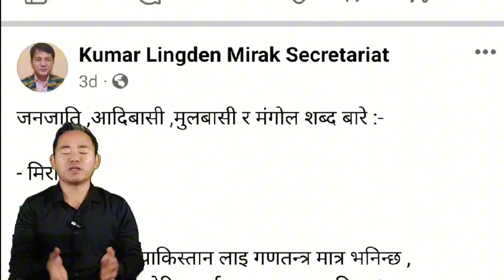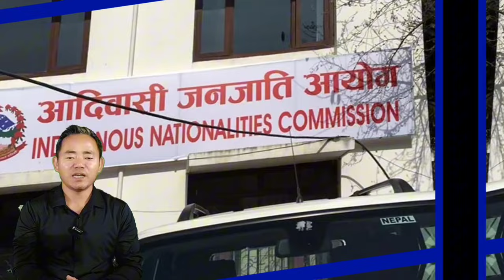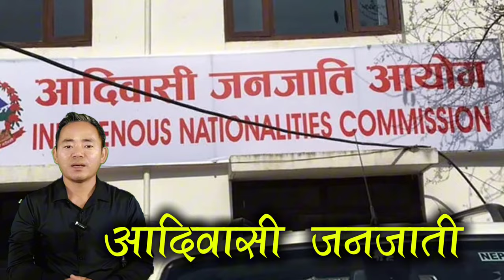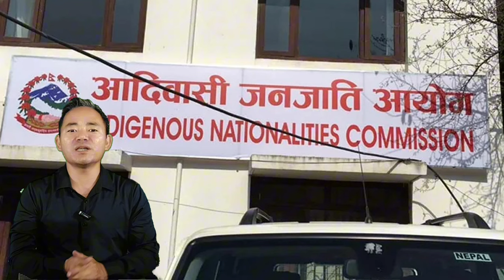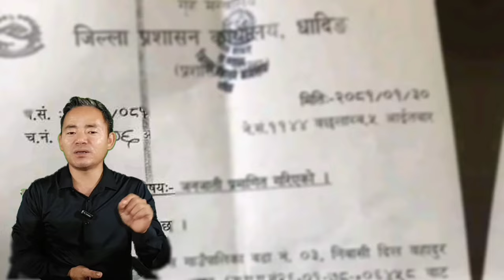आदिवासी जनजातीलाई सरकारले दियो मार्ने आदेश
यस च्यानलमा अपलोड  भएका भिडियोहरु बारे कुनै किसिमको कम्प्लेन भएमा वा समाचार उपलब्ध गरौन चाहनु भएमा हामीलाई इनबक्स गर्न सक्नु हुनेछ।

यस @yugbodhatv   युट्युब च्यानलमा पोस्ट गरिएका सम्पुर्ण भिडियोको प्रतिलिपी अधिकार यस च्यानलमा सुरक्षित रहेकोले यदि कसैको च्यानलमा यश भिडियो अपलोड गरिएक पाइएमा प्रतिलिपी ऐन अनुसार कडा भन्दा कडा कारवाही गरिने सवैमा जानकारी गराइन्छ ।